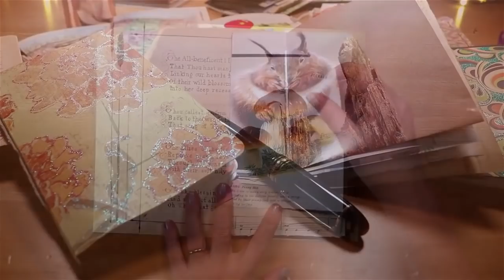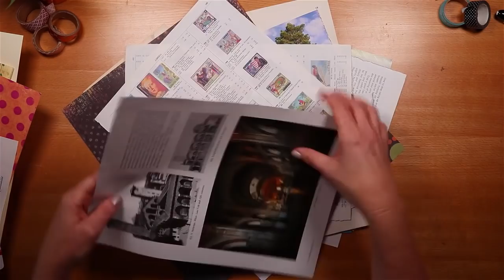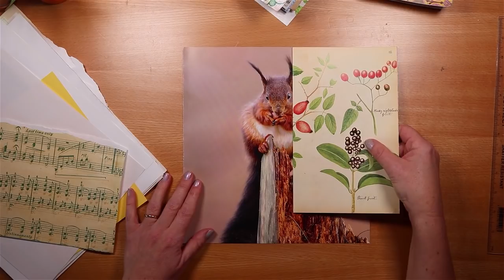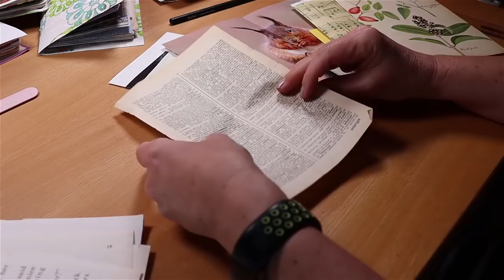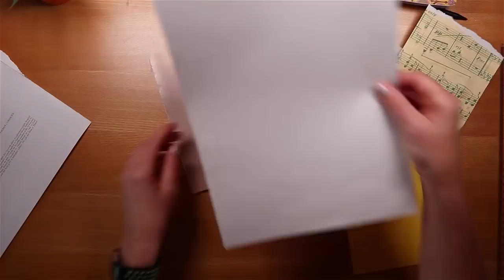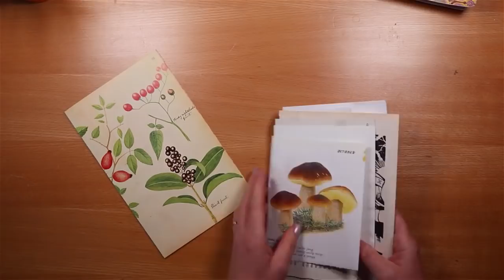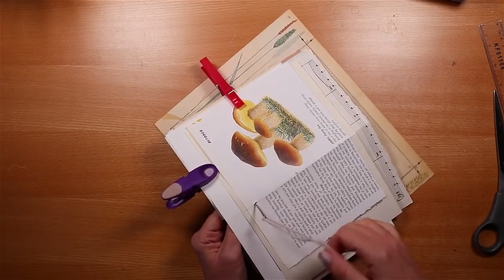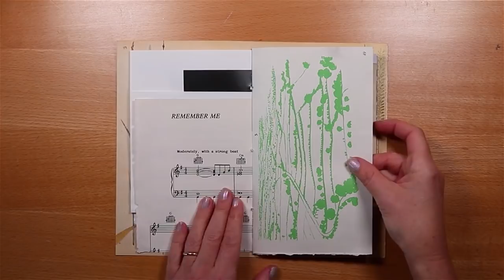DIY Make A Junk Journal | Easy Step By Step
DIY Make A Junk Journal | Easy Step By Step - making a junk journal from start to finish, a simple and easy process, an easy DIY. Lots of tips and ideas for beginners. I hope it provides inspiration and motivation for your creative journaling process, for your junk journaling and art journal projects and for using your stash.

Other videos that you might enjoy

Hugs, Joie